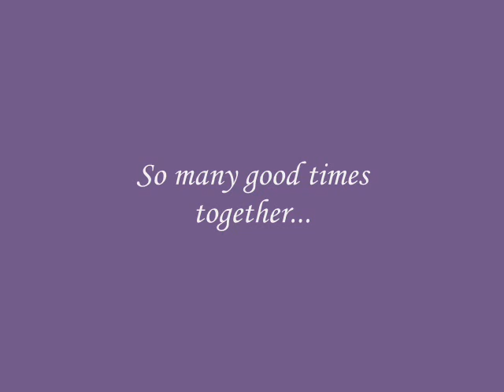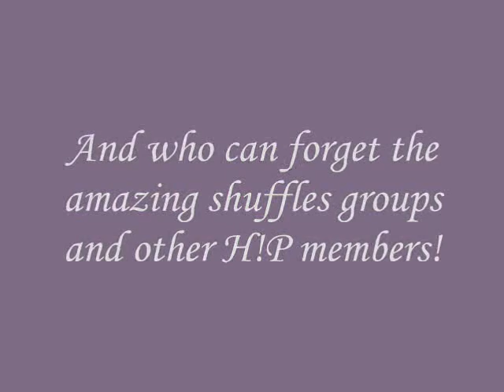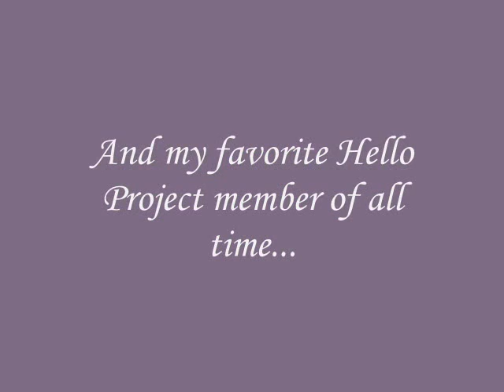Morning Musume Fanvid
A fanvid I made of Morning Musume and other H!P groups and members. Enjoy and comment ^^ My very first video and very first time using Movie Maker xD
Song: Furusato - Nakazawa Yuko